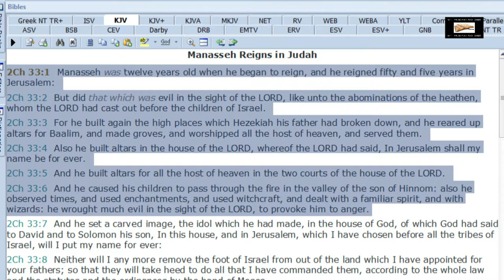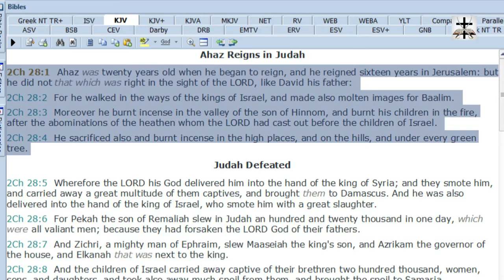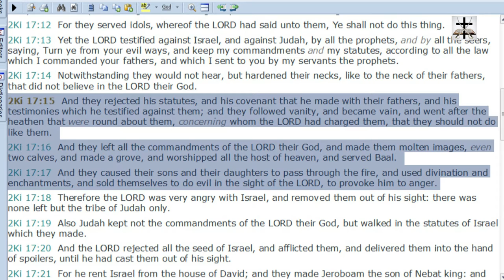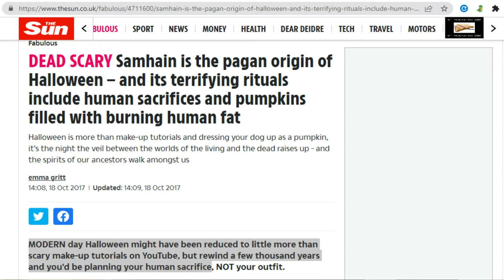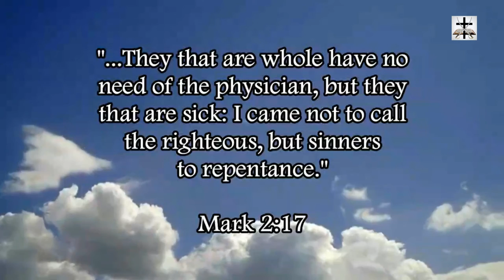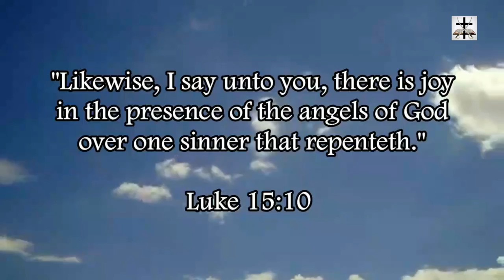Halloween Is Heathen Custom Of Child Sacrifice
Halloween is rooted in heathen customs of child sacrifice and is an abomination to God and full on devil-worship (Psa. 106:35-40, cf. Deut. 32:16-17; Lev. 17:7; 1 Cor. 10:19-21; 2 Chron. 11:15).